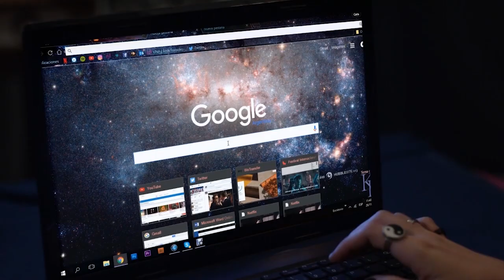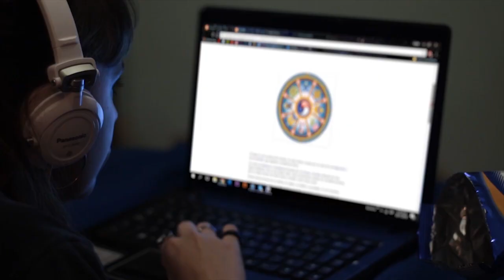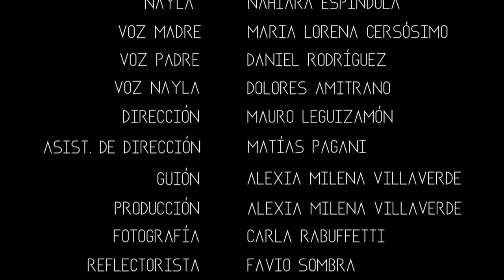TULPA - Dirección: Mauro Leguizamón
Cortometraje
Ficción
2016
IDAC - Instituto de Arte Cinematográfico de Avellaneda
Nayla (17) es una adolescente con problemas. No construye lazos con nadie. Es hija única de unos padres que viven en constante conflicto. Se encuentra sola, aislada. Por las noches, encuentra un cable a tierra investigando sobre eventos paranormales y fumando marihuana. Esta combinación la llevará a despertar fuerzas que no puede entender, imposibles de controlar.

Dirección: Mauro Leguizamón
Asistencia de Dirección: Matías Pagani
Guión: Alexia Milena Villaverde
Producción: Alexia Milena Villaverde
Dirección de fotografía: Carla Rabuffetti
Reflectorista: Favio Sombra
Cámara: Juan Cruz Gorostizaga
Arte: Bianca Ripoli Barreiro
Sonido: Muriel Cersósimo
Asistencia de sonido: Favio Sombra
Banda Sonora: Gonzalo Cadahia
Montaje: Favio Sombra
Intérpretes: Nahiara Espíndola

INFO DE CONTACTO IDAC

Nuestro archivo recibe materiales idaquenses de manera permanente.